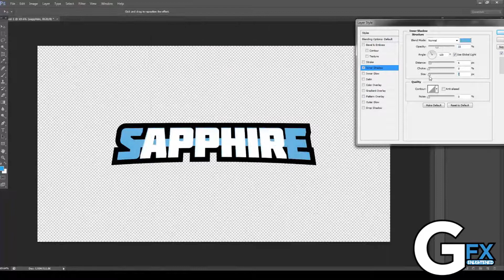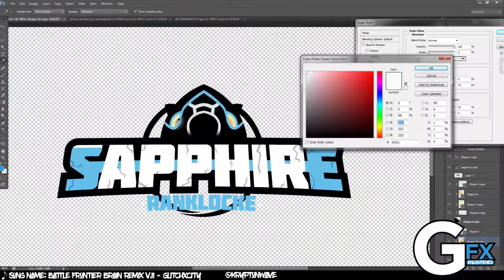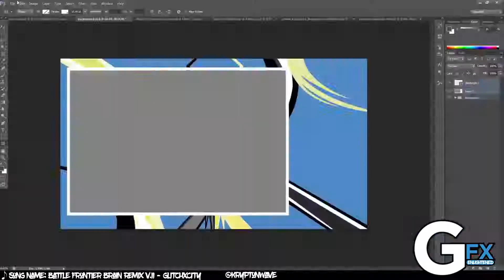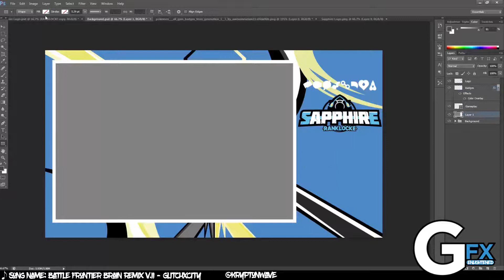Graphics Enlightened | EmeraldPikachu's Pokemon Sapphire Series Pack!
Hey guys! Getting back on the daily upload grind again! Here's a Pokemon Sapphire Ranklocke series pack! I hope you all liked it! If you did please do show your support!